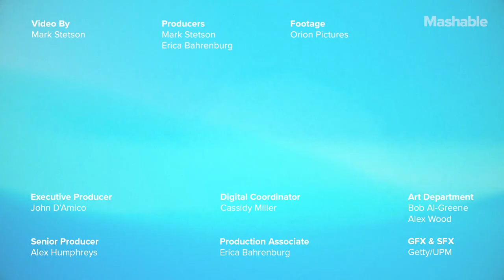Keanu Reeves & Alex Winter's Favorite Moments From 'Bill & Ted' Trilogy | Mashable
A lot has happened in-between "Bill & Ted's Bogus Journey" and "Bill & Ted Face the Music." Keanu Reeves and Alex Winter reflect on their lives as well as those of their characters, 'Bill & Ted'.